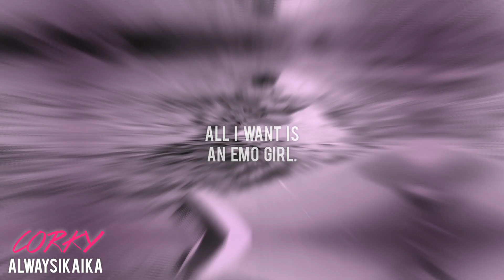:: emo girl :: part five w/ corky ::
mep part for Tessa! thank you so much for letting me join!
I hope the coloring is okay. please lmk if I have to change anything :D

thumbnail photo belngs to SeaWorld.